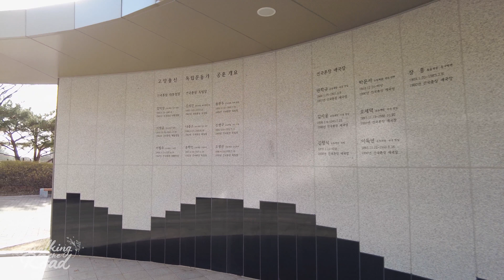[4K] Ilsan Lafesta 나른한 오후의 일산 라페스타 | Korea vlog